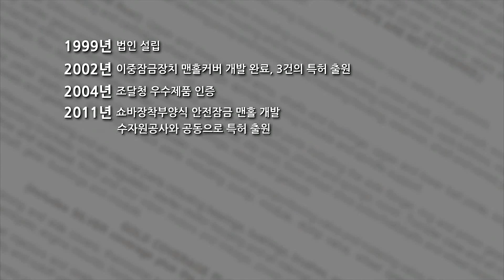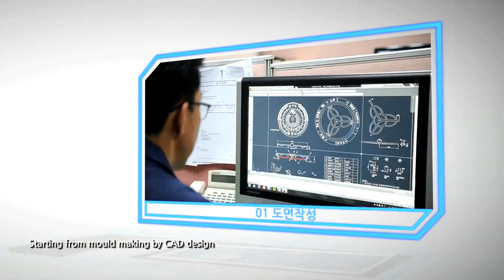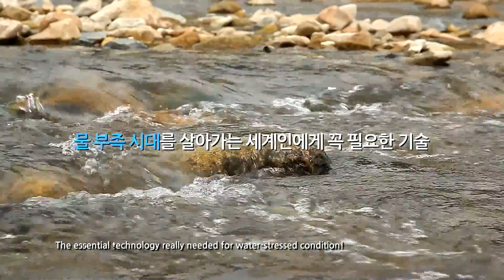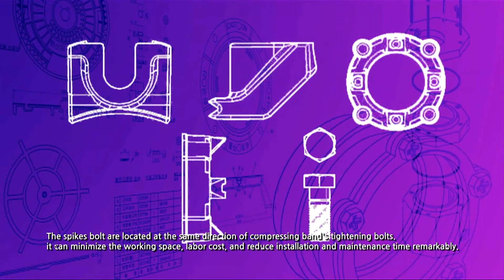세계주철 wmv eng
We are one of the leading manhole cover manufacturer in Korea. Please enjoy the latest verion of my company introduction!!